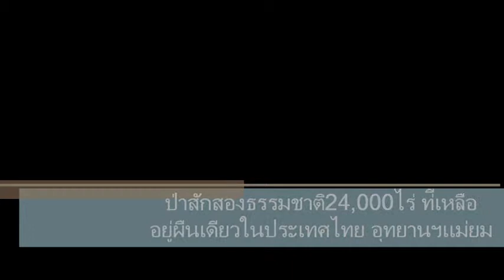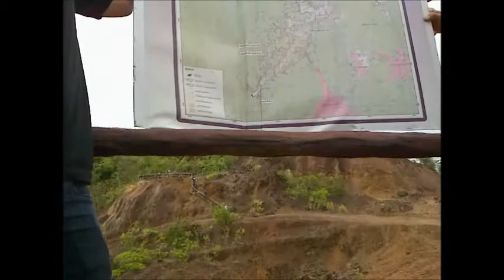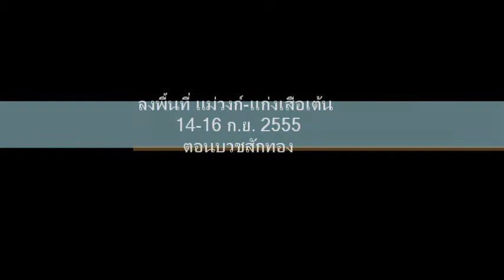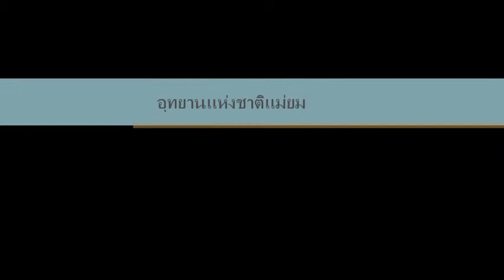maeyom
อุทยานแห่งชาติแม่ยม พื้นที่ครอบคลุมอยู่ในท้องที่อำเภองาว จังหวัดลำปาง และอำเภอสอง จังหวัดแพร่ มีสภาพป่าอุดมสมบูรณ์เต็มไปด้วยป่าสักที่ขึ้นเองตามธรรมชาติอย่างหนาแน่น ซึ่งมีขนาดสูงใหญ่งดงามมาก นับได้ว่าเป็นตัวแทนป่าไม้สักของภาคเหนือได้อย่างดียิ่ง รวมทั้งไม้ที่มีค่าต่างๆ จำนวนมาก และทิวทัศน์ที่สวยงาม